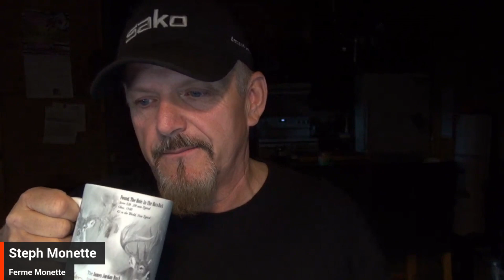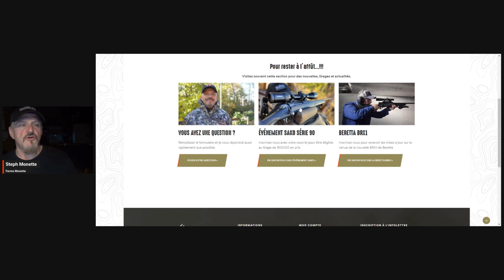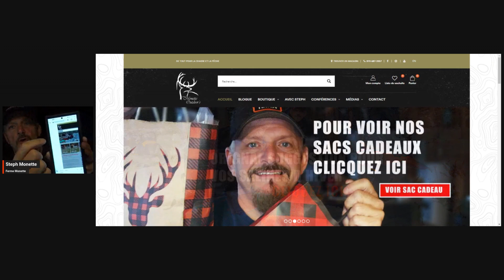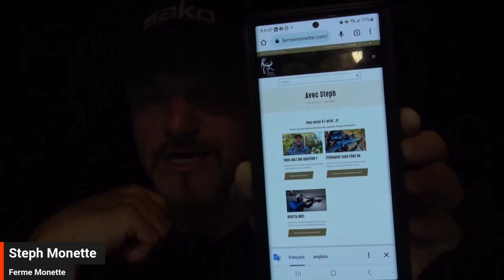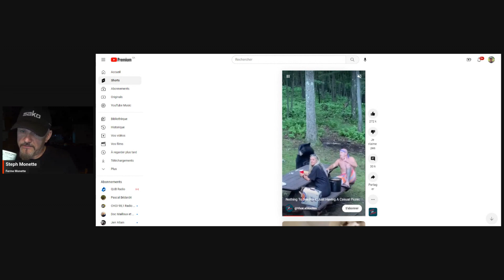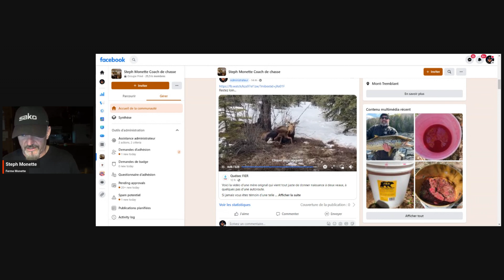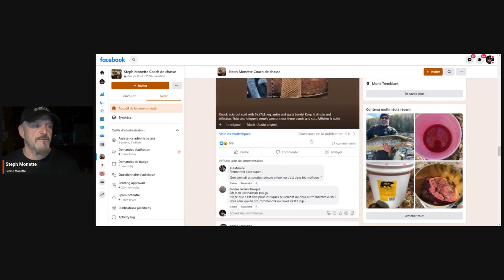16 mai #1126 Steph MonetteON JASE Beding à chevreuil Comment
Ce matin on répond aux questions sur le beding des chevreuil? Les CCDB ne lâche pas? et je leur réponds ? Les vasi`res peuvent-il changer de vocation? Chevreuil tête en haut ou tête en bas?